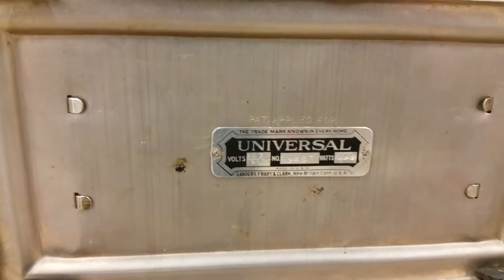Bread toaster 1920